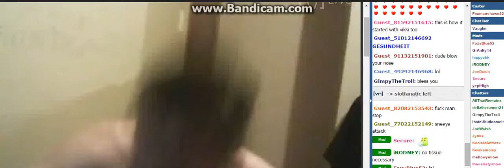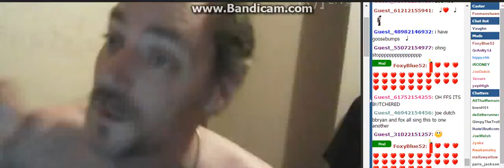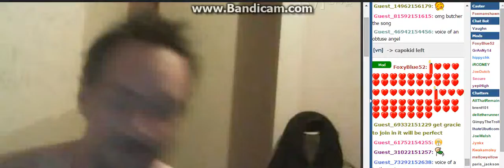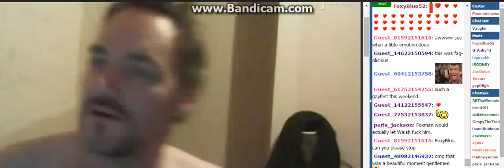Lets D0 A Sad S0ng